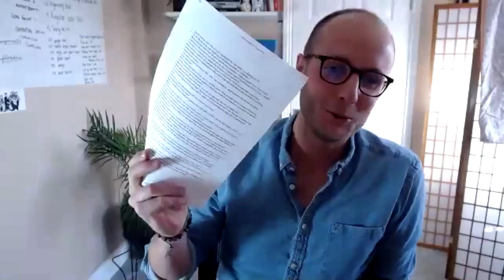Ask Me Anything with Dave Gerhardt, CMO of Privy and Ex-Drift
Today we have the absolute pleasure of welcoming Dave Gerhardt (DG to his friends), CMO of Privy.

Dave, for me, represents one of the most exciting practitioners in the marketing industry today. Working in several of Bostons best known companies since 2009 including Constant Contact and HubSpot, for me at least, Dave came into view with his work at Drift. For me, during these times whenever anyone asked me who was killing it in the marketing world, I would always revert to the work being done by the company at the time.

Since December 2019, Dave has been the CMO of Privy, a company focusing on helping e-commerce brands increase their growth through conversion and email marketing tools.

There are two things I’ve really come to admire about Dave. The first is that he is a dedicated family. But perhaps the thing that has most impressed me about Dave is his willingness to share however. He could probably sneeze on Linkedin and get 1000 likes on the platform these days, but I know I have personally gained a lot from Dave’s work.

Want to thank the sponsors, all of whom have been unbelievable. I won’t go into depth here because of the email I will send after, but I want to thank Pitch, ContentCal, Fiverr, Redgate, Cambridge Marketing College, Leadoo, Brand, Further, Third Light, Bravo and Human. One ask: thank the people who help us: I’ll link them in the message too.

* First off, how are you? How are you adjusting to this new world? Any learnings so far?
* For the folks at home, how would you characterise yourself as a marketer?
* Many of the folks here in the UK won’t use the term playbook - could you explain the concept of your ‘playbook’ to the audience, and what are the key constitute parts of the playbook for you? Does it change over time or is it designed to address the fundamentals of marketing?
* What has been added to the playbook since you joined Privy? What has been taken away/ Most fundamentally, have you developed an idea of the things that would always stay consistent in marketing, regardless of industry?
* If you were to replay your time at Drift - other than podcasting - what would the first and last marketing 'plays' you'd use?
* You’ve successfully played a huge part in a growing brand. What changed over the course of time as the company grew from a marketing perspective? When you suddenly had access to more money for spend? Where did you put it first and foremost?
* When approaching the new role at Privy, how did you approach day one and week one?
* Did you rewrite the marketing strategy? How long in advance did you plan? If so, what are the headers that you included? Right here I’m trying to get to a place of understanding your approach to marketing as a whole.
* What was your approached dealing with the present Covid crisis?
* What's your biggest weakness as a marketer and how have you mitigated that in your current team?
* One of the struggles I’m personally having right now is being empathetic on a mass scale through my written communication. How are you approaching folks who may be in very different headspaces, with systems that have historically been built based on personas?
* You have previously been an advocate of not being able to put an ROI figure next to every bit of activity you engage in. There will be some in the audience, particularly now, who will be asked by their boss to count every penny. How do you justify those moments which won’t have a clear attribution angle to take to the board?
* You’ve previously spoken a lot about the role David Cancel has had on you and your career in a nephew/uncle role. What lessons do you take from him that still serve you well today, and what is your view on mentorship in general?
* For marketing generalists currently out of work or furloughed who want to spend some time upskilling - which area/s would you suggest they focus on and why?
* Gun to your head, what is the top three books people should read in the next few weeks? Which are those people should avoid? Do you have a technique for reading which has been effective?
* Number one shoe of all time?